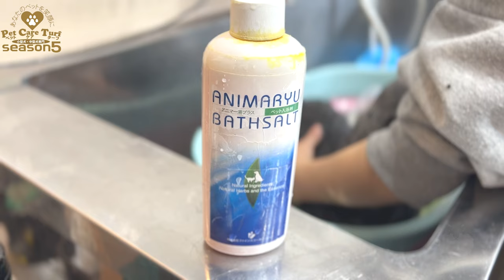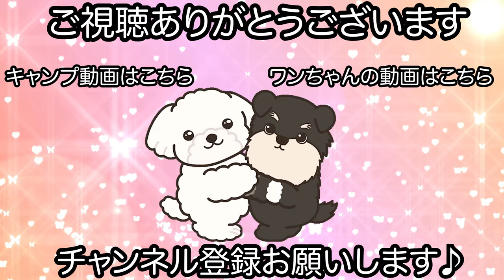ミニチュアダックスフンドのハイシニアにできる事を！（まめくん）（ちゃこちゃん）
シャンプーコース プレミアムプラン

【シャンプー】
セラミドシャンプー

【カット】
無し

歯磨き
アニマー湯プラス

【コメント】
元気いっぱいなハイシニアのまめくんとちゃこちゃんです♪

二人とも元気いっぱいなのですが年齢は20歳に近い年齢なので年齢を考えた施術をさせて頂いています！

しっかりとフルで施術が受けられて驚くほどの体力です♪